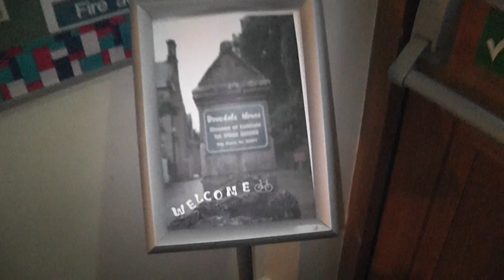Day 19 - 21/4/17 - Dovedale House Tour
The Dovedale Peak District is one of the most beautiful places to go in the UK... but first to the house where we are staying. No Wifi or phone connection but a poor pool table, which is extremely fun to use... amongst other things.